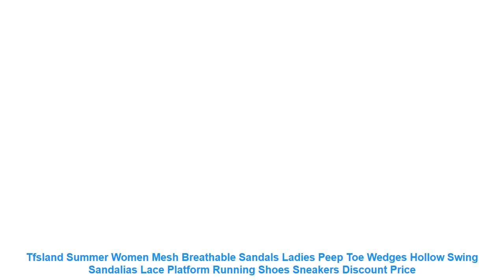Tfsland Summer Women Mesh Breathable Sandals Ladies Peep Toe Wedges Ho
- Cheap Tfsland Summer Women Mesh Breathable Sandals Ladies Peep Toe Wedges Hollow Swing Sandalias Lace Platform Running Shoes Sneakers Best Price with Free Worldwide Shipping

Related RunningShoes Items

• New arrival autumn hot sell men running shoes AIR damping breathable sport shoes outdoor marathon shoes Men sneakers =

• 2017 comfortable lace up jogging men sports couples shoes plaid print walking shoes super light running outdoor lovers sneakers =

• New sports stretch fabric upper Hard-Wearing sole lovers running shoes for male sneakers lace up couples jogging unisex gym shoe =

• ONEMIX 2018 Women Running Shoes Light Sneakers Breathable Mesh Ladys Sport Sneakers Comfortable Outdoor Walking Shoes size 36-40 =

• COZULMA 2018 Spring Kids Shoes Children Fashion Sport Shoes Girls Sneakers For Boys Girls Casual Running Shoes Size 26-30 =

Others Men's  Running Shoes 2019 Videos :

• 2017 summer men Air Running Shoes lace up outdoor sport sneakers male athletic shoes breathable lightweight zapatos de hombre =
• Dongjak Hot 2017 Women Sneakers Men Breathable Sport Shoes Female Running Shoes Light Sneakers for Women Shoes 39-44 Euro N201-1 =
• 2017 Summer New sport running Shoes Men Air Mesh Super Light sneakers Comfortable Breathable Non-slip Male lace up walking shoes =